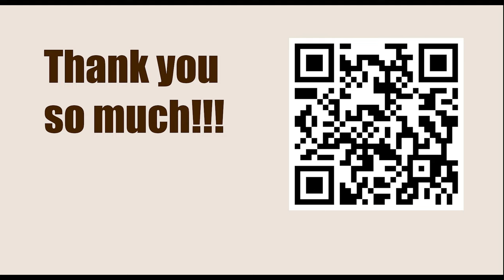Chessable Masters Play-In - Round 6 || Arjun Erigaisi vs Aireza Firouzja - March 13, 2023